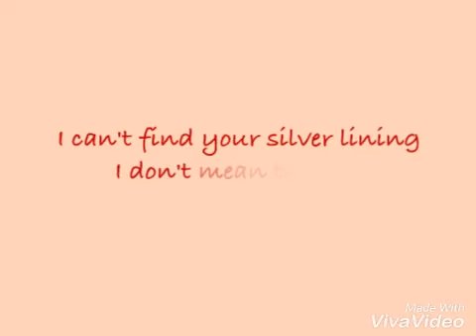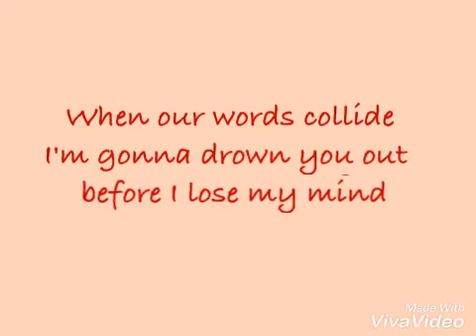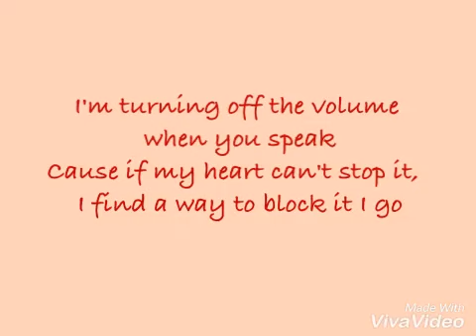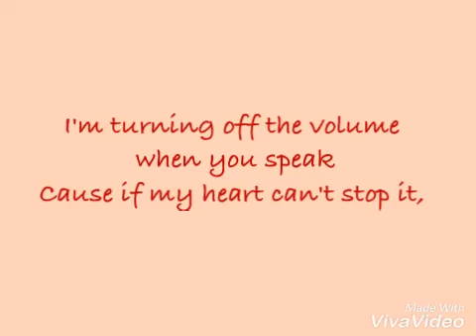Naughty Boy - La La La (lyrics)